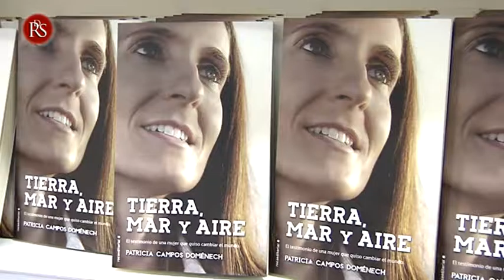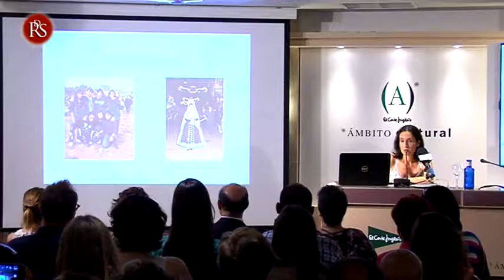Acompañamos a Patricia Campos en la presentación de su libro "Tierra, mar y aire"